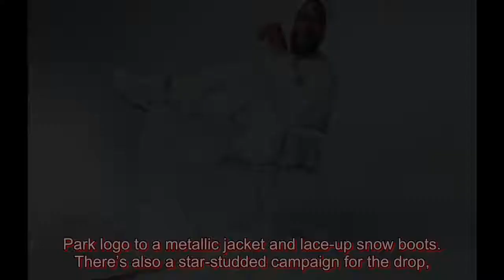Beyoncé teases new Adidas x Ivy Park collection, Icy Park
Ice, ice, Bey-Bey. On Sunday, Beyoncé teased the launch of Icy Park, her third Adidas x Ivy Park collection. While an exact release date has yet to be announced, the brand shared a video giving fans a glimpse at the line’s winter-ready fashions. The looks appear to combine street style and ski style